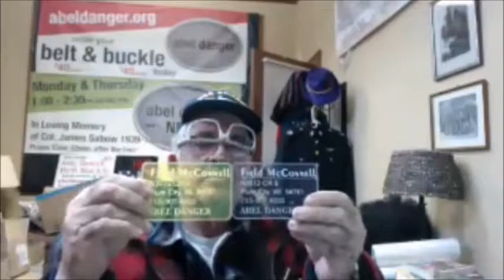2 Chicago officers shot in 'targeted' attack; manhunt underway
Two on-duty Chicago officers were shot and wounded when two vehicles pulled up beside them on Tuesday and began "firing indiscriminately" in what is thought to be a targeted attack, the Chicago Police Department said.

The officers, both male, were conducting an investigation in a high crime area in the city's southern part of town when “one, possibly two vehicles, pulled alongside them and started firing indiscriminately at the officers,” Chicago Police Superintendent Eddie Johnson said during a press conference early Wednesday morning.

One officer was shot in the arm and hip and the other in the back, Johnson said. They were taken to a local hospital and are both expected to make a complete recovery, he said.